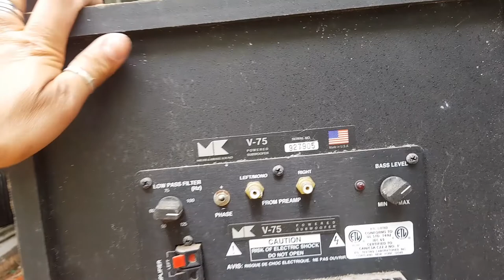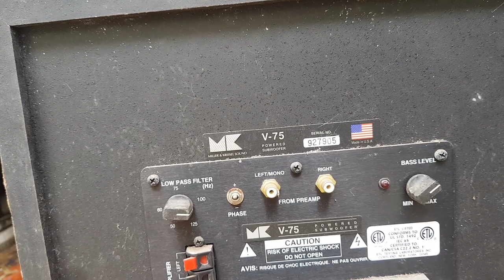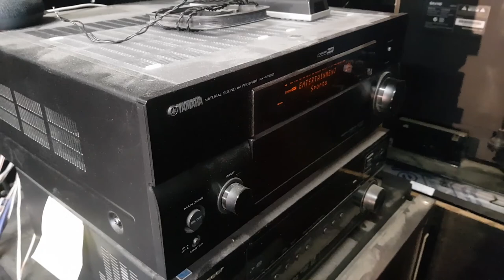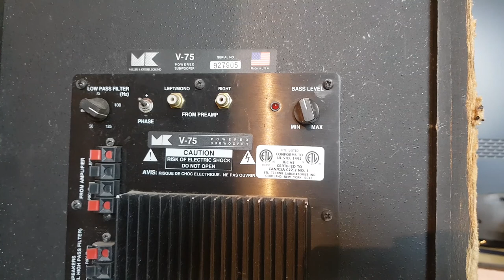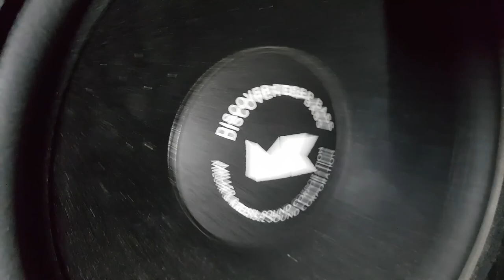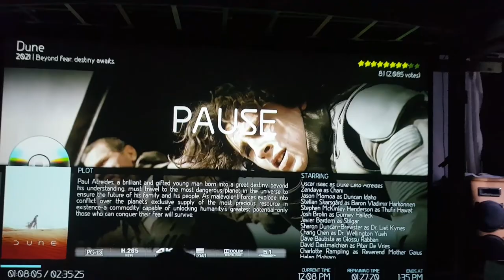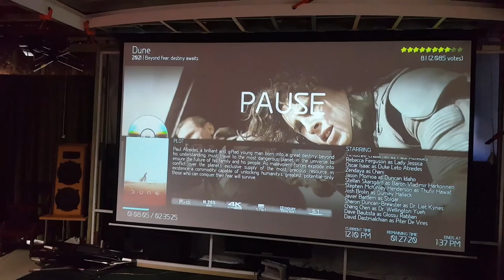Miller and Kreisel v-75 Subwoofer. 5 days in the rain! Will it work? 'Ant's Super Cinema' part 26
Hi all,  so I found this big Miller and Kreisel v75 Subwoofer at the dump.  It's been in the rain for almost a week.  Let's turn it on :D

Ant's Super Cinema, Home Theater DIY, Recycling